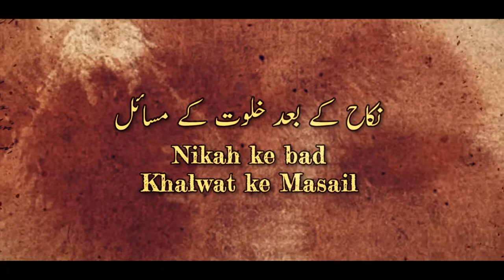87) Nikah ke bad khilwat ke Masail || Shaikh Nooruddin Umeri || Darul Huda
Topic : Nikah ke bad khilwat ke Masail
Series : Nikah aur Talaaq ke Masail
Speaker : Shaikh Nooruddin Umeri
Series by : Darul Huda Udupi Productions